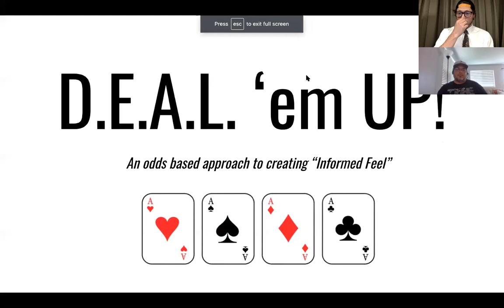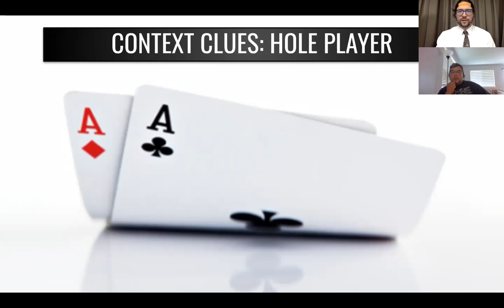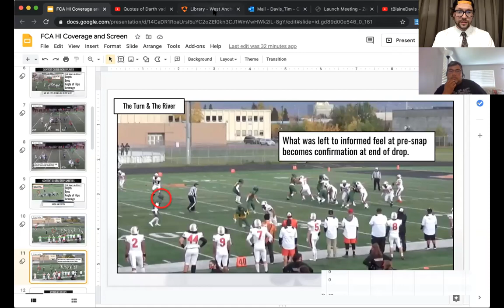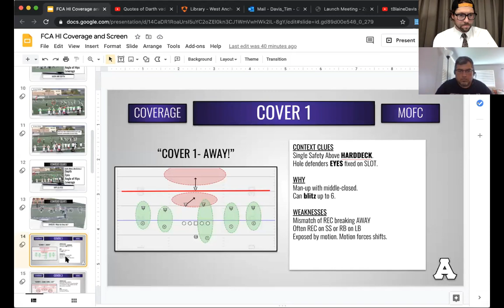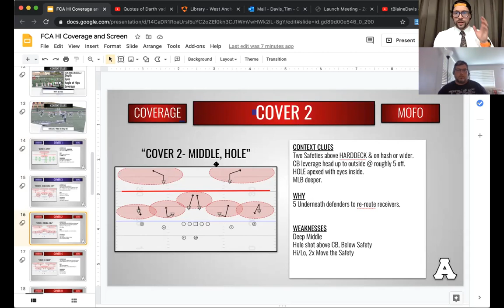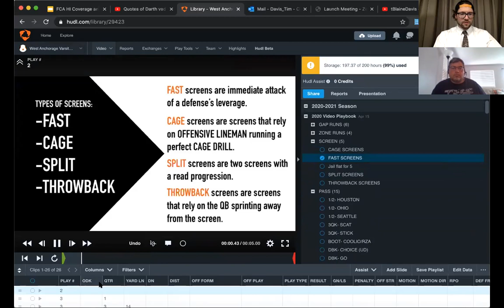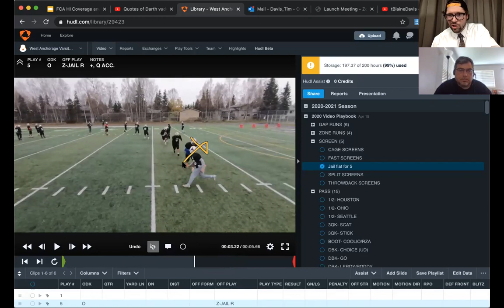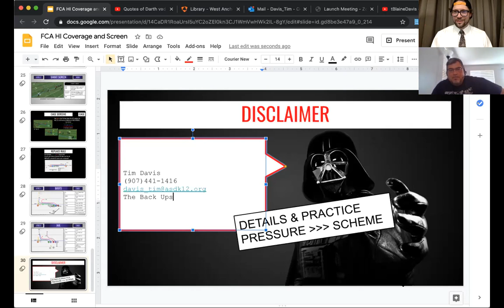How to Beat Coverages and Run Screen Plays